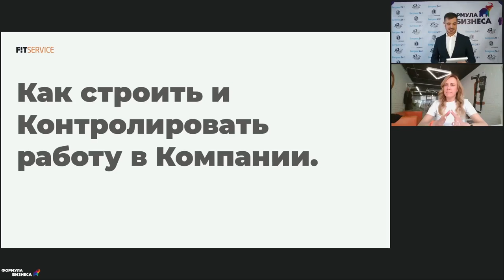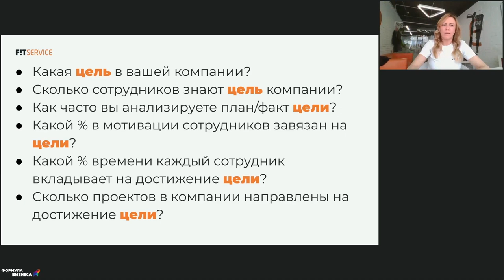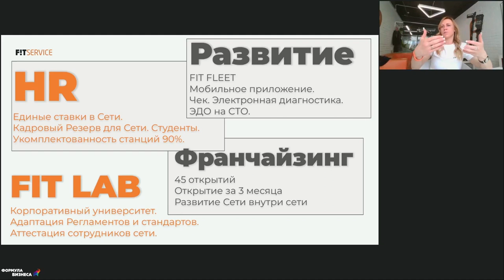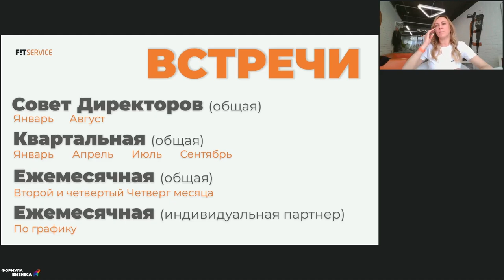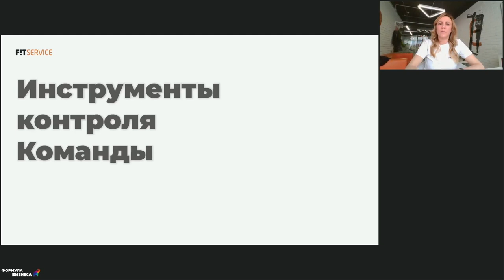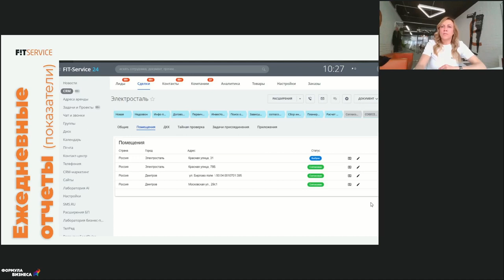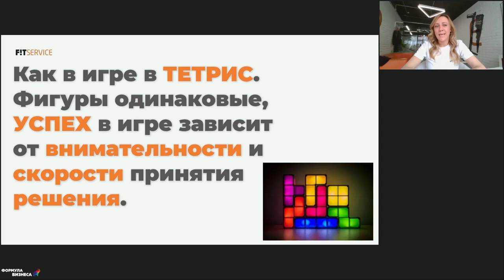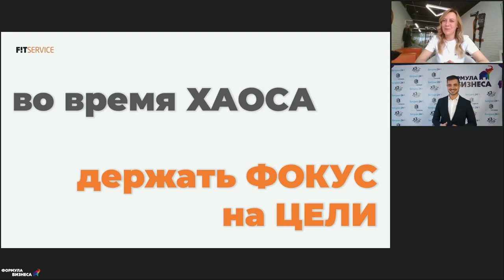Как строить и контролировать работу в компании: ТОП-10 проверенных методов. Татьяна Овчинникова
Как строить и контролировать работу в компании? Вместе с Татьяной Овчинниковой, исполнительным директором компании Fit Service, обсудили:

— Алгоритм: как управлять постоянно меняющейся компанией.
— Как реализуются креативные идеи в самой прибыльной франшизе 2021 года по версии Forbes Россия.
— Инструкция по масштабированию компаний с помощью жестких бизнес-процессов.

ТАЙМ-КОД:
0:00 – Введение в тему доклада
2:55 – Цель компании
10:01 – Внутренние и кросс-функциональные проекты
15:51 – Инструменты контроля
23:33 – Выводы
26:05 – Ответы на вопросы